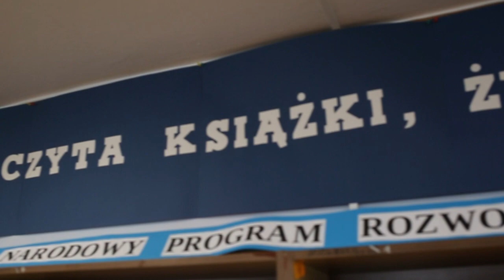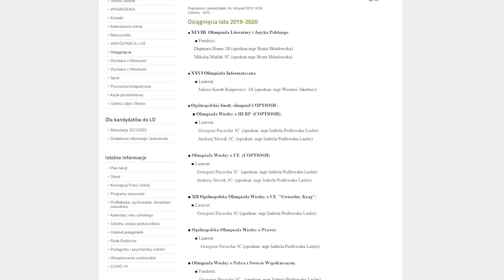Przewodnik po humanie | Tydzień otwarty w Żeromie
Witajcie w czwartym filmie z serii "Tydzień otwarty w Żeromie". Dzisiaj uczennice przedstawią dwa profile humanistyczne, które otwieramy w tym roku.
Pełna oferta na ten rok szkolny:
1A TECHNICZNA; z rozszerzoną matematyką, fizyką i informatyką,
1B PRZYRODNICZA; z rozszerzoną biologią, chemią i matematyką,
1C PRAWNICZA; z rozszerzoną  historią, wiedzą o społeczeństwie i językiem angielskim,
1D HUMANISTYCZNA; z rozszerzonym językiem polskim, historią i I DRUGIM JĘZYKIEM OBCYM
do wyboru oraz zreorganizowaną dwujęzycznością,
1E EKONOMICZNA; z rozszerzoną matematyką, geografią i językiem angielskim.
Zachęcamy do odwiedzania innych social mediów samorządowych i strony internetowej szkoły.
W ramach dni otwartych będzie możliwość zadania pytań naszym uczniom na żywo czy na kanale tekstowym. Cała inicjatywa odbędzie się na naszym serwerze na Discordzie.
Zaproszenie:
*Sprzętu udzielił amatorski klub filmowy "Klaps"*
Zapraszamy do naszej szkoły! Rekrutacja trwa już od 17 maja